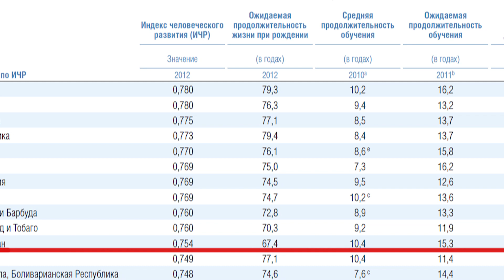Почему на Западе никто не интересуется глаголами казахского языка?